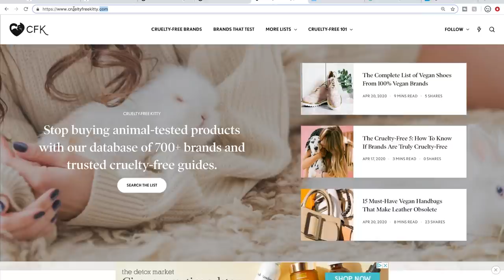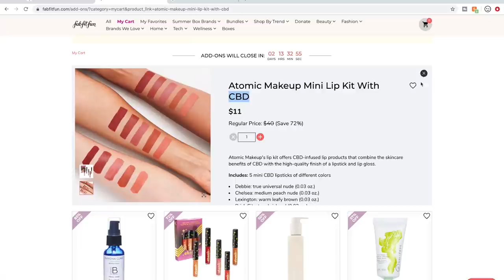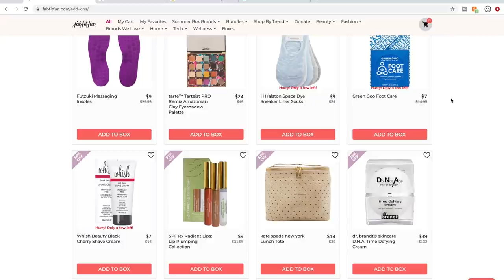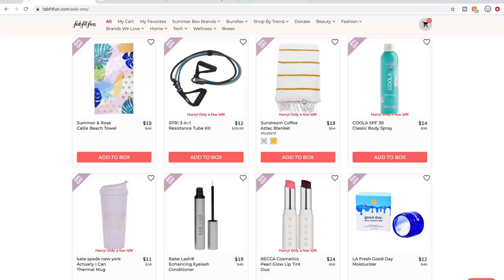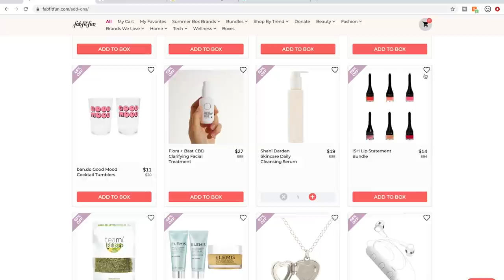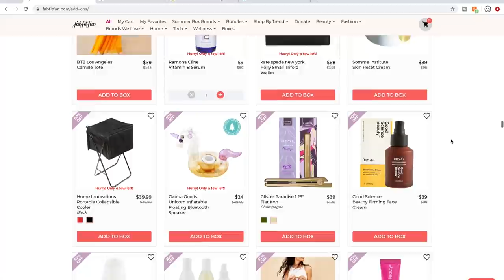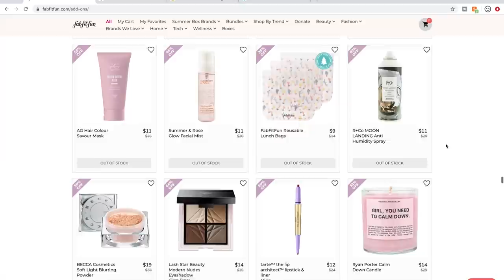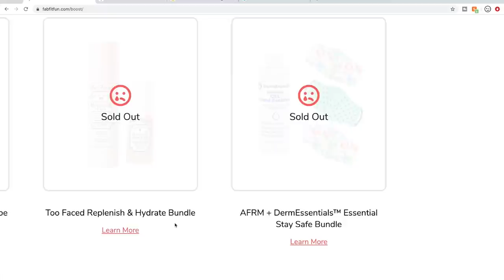FabFitFun Summer 2020 Add On Sale Product Reviews, My Cart & Box Customizations | KATE KOSLOV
Sips By Subscription Box
A personalized selection of tea every month

(I receive no money if you use this code)